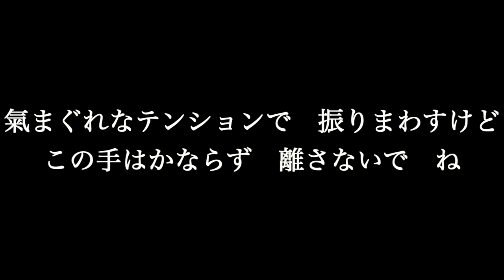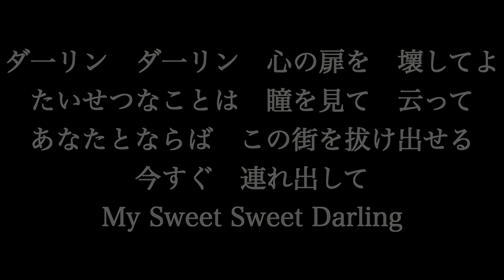【氣まぐれロマンティック】 いきものがかり 歌詞付き full カラオケ練習用 メロディあり 【夢見るカラオケ制作人】